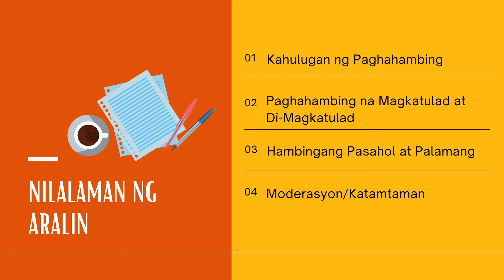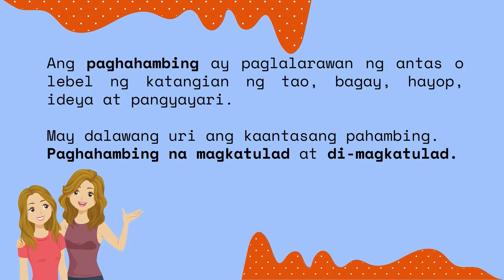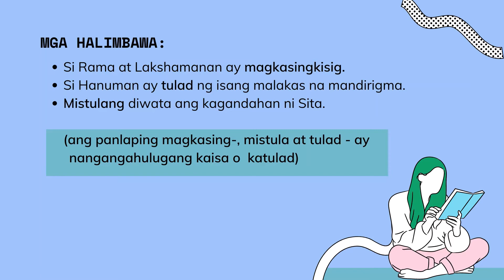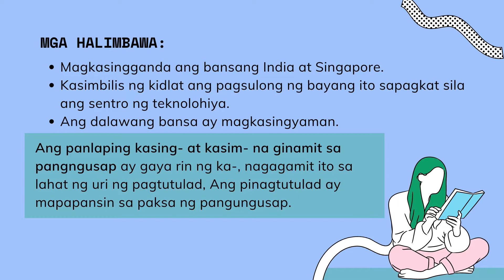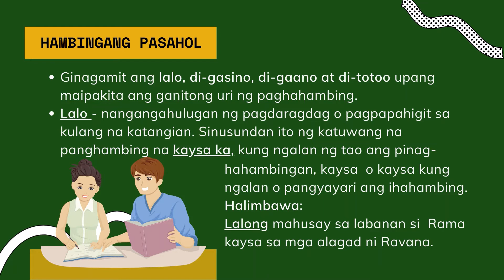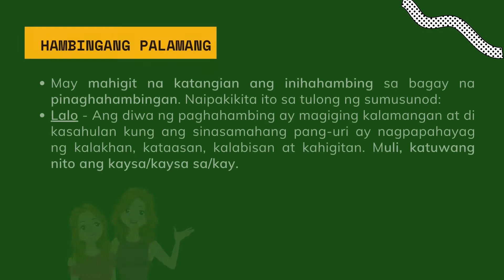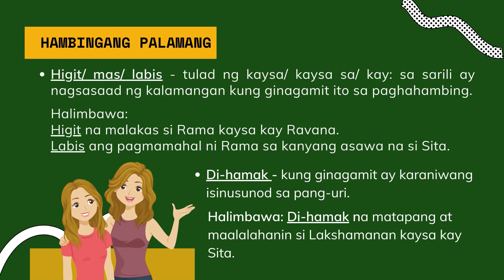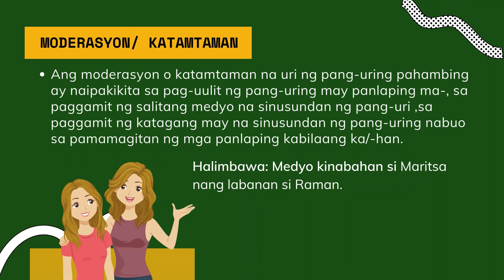PAGHAHAMBING MAGKATULAD AT DI MAGKATULAD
Nilalaman ng aralin:
-Kahulugan ng paghahambing
-Paghahambing na magkatulad
-Paghahambing  na di-magkatulad (Pasahol at Palamang)
-Moderasyon/ Katamtamang paghahambing

Sanggunian; Panitikang Asyano (DepEd Textbook)
Nilikha gamit ang Canva